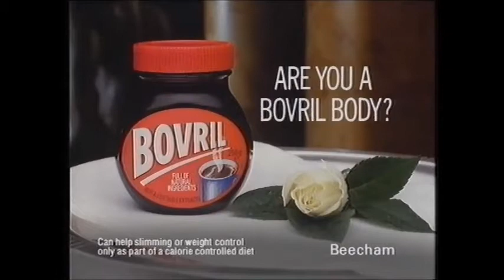ITV - Thames adverts during Dr No - Wednesday 19th October 1988(Part 3 of 3)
From the evening of Wednesday 19th October 1988, a block of Thames adverts during the screening of the 007 Dr No film in the 8pm-10pm slot.  This is the third and final commercial break during this film.